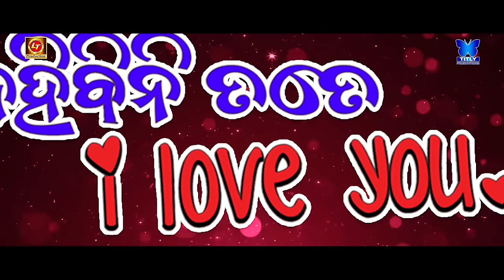Pagala Ete Agaru | Kahibini Tate I Love You | Full Video Song | Lubun-Tubun | Humane S | Diptirekha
Stars Lubun, Shona, Manaswini, Rishna, Arpita Kar, Disco, Ashok Das, Saroj Das, Puspa Panda, Mili Mohanty, Tania Bhai, Ambika, Saandip, Chiku, Kalia, Nonsense Moni, Guddu Others. This Movie is under the banner of Titly Productions in association with LT Production.

🎬 MOVIE CREDITS :
✽ Movie : Kahibini Tate I Love You
✽ Song : Pagala Ete Agaru
✽ Starring : Lubun & Shona (Mumbai)
✽ Screenplay & Director : Lubun-Tubun
✽ Story & Producer : Pritish Mohanty
✽ Line Producer : Lubun-Tubun
✽ Dialogue : Bapu Goswami
✽ DOP : Tubun Sen
✽ Editing / VFX / SFX & Di : Tubun Sen (LT)
✽ Post-Production : LT STUDIO (ctc)
✽ Camera Equipment : LT STUDIO (ctc)
✽ Creative Head : Lubun-Tubun

✽ Choreography : Lubun-Tubun
✽ Singers : Humane Sagar
✽ Lyrics : Bapu Goswami
✽ Song Recording & Mixing : Milan Studio
✽ Banner : Titly Productions & LT Production
✽ Promotion & Publicity : Lubun-Tubun Production

► Digital Management : Lubun-Tubun Production
► Digital Head : Tubun Sen (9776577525)

► Gaana :
► Wynk :

To set the song as your caller tune :
► Pagala Ete Agaru

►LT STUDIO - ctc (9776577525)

►AUDIO UNIT :
Song Recording, Dubbing, Mixing, Mastering
Film BGM, SFX, 5.1 Mixing
Cover Songs, Jingles (for Advertising)
Music Composition
Music Arrangement & Programming

►VIDEO UNIT :
CAMERA for Rent
(BLACKMAGIC 6K CINEMA CAMERA , BLACKMAGIC URSA , RED EPIC 6K ,
Sony FX 6 , Sony a1 8K , Sony A7siii with Lences) Gimbal  & Drone
Video Editing , VFX
DI, Colour Correction
Graphic Design
Thumbnail Design
Short Video Making
Film Shooting
Album Song Shooting
Ad Shooting

_____* ANTI-PIRACY WARNING *_____
This content is Copyright to Titly Productions. Legal action will be taken against those who violate the copyright of the following material presented!

© All copyrights reserved with Titly Productions.